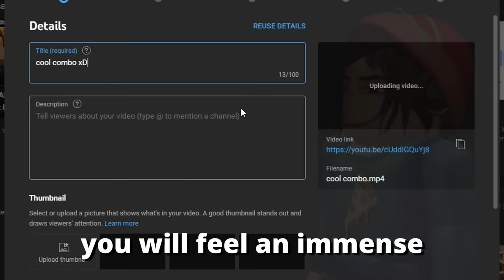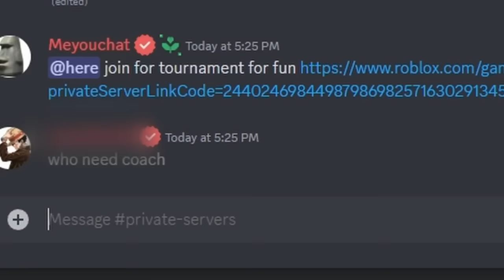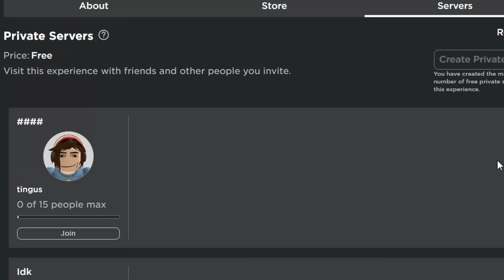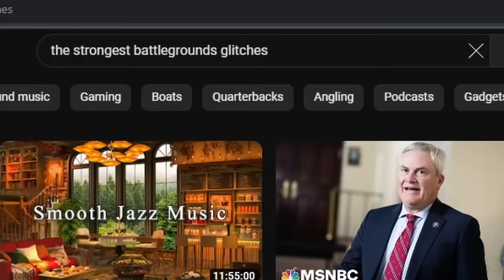10 FUN THINGS To Do If You're BORED in Roblox The Strongest Battlegrounds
Here are 10 Fun things to do if you're bored/waiting for the new update in Roblox The Strongest Battlegrounds!

Timestamps:
0:00 - Intro
0:10 - Your own combo
0:50 - Your own YT
1:15 - Random Private Servers
1:41 - Coach a Noob
2:15 - Goku Baseball
2:48 - Go after the top boi
3:12 - Trash can troller
3:33 - just dance
3:51 - Glitcher
4:10 - Go

fun things to do in roblox the strongest battlegrounds
metal bat update in roblox the strongest battlegrounds
new leak in roblox the strongest battlegrounds